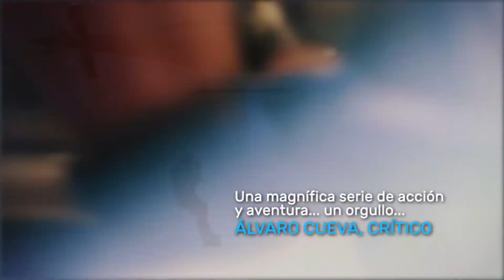Paramédicos Ver. Plot 60 Cada domingo-Trailer Cinelatino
Consulta horarios en ‪ en Facebook ‪ Escríbenos en Twitter @CineLatinoUSA